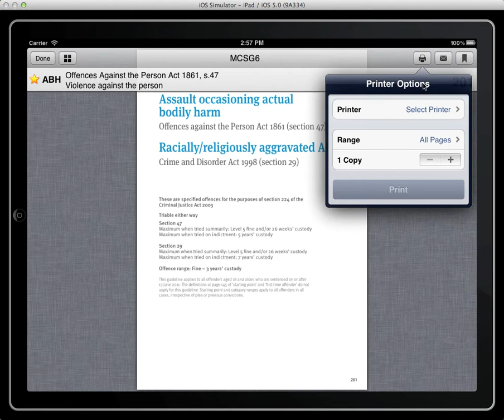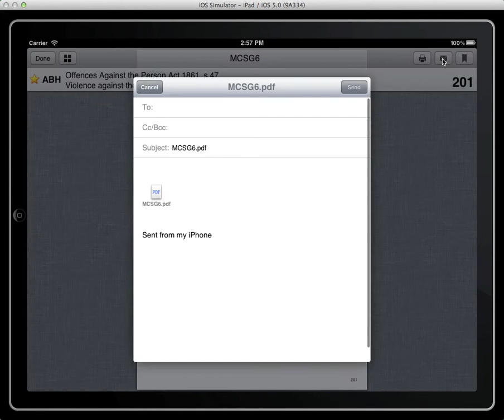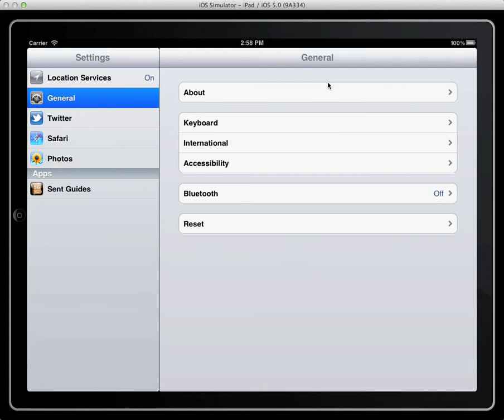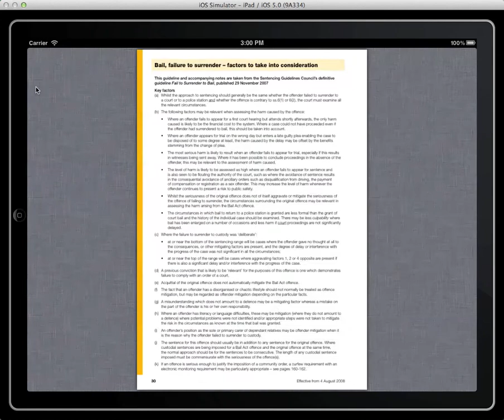Configure iPad Settings Enable Auto-Hide offence viewer toolbar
Configure Auto-Hide Offence Toolbar within Sentencing Guidelines App. Walks through configuring iPad Settings - Sent Guides - Enable auto-hide toolbar.